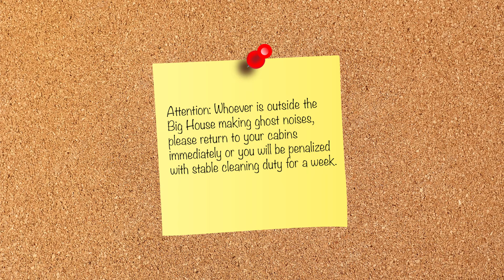Camp Half Blood Updates #16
I've teamed up with Camp Half Blood Updates on Twitter to bring you a new series!

We'll be talking all important news and events going on at camp, so you wont want to miss a single second Half Bloods!

All content is written by @CHBupdates so please if you are craving more content go check them out on Twitter